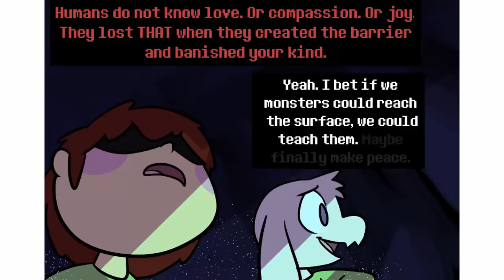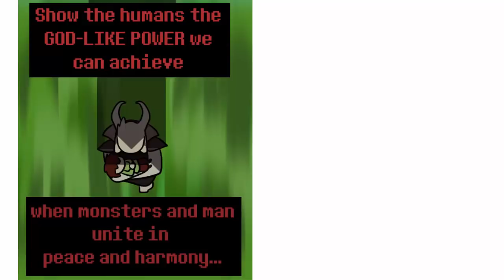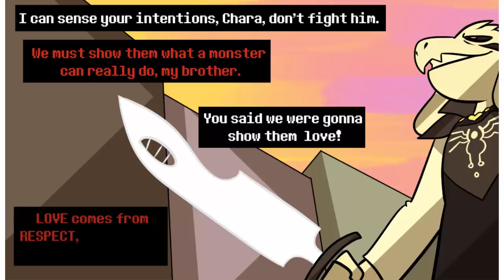Asriel gets Therapy: Part 2 - Undertale Comic Dub